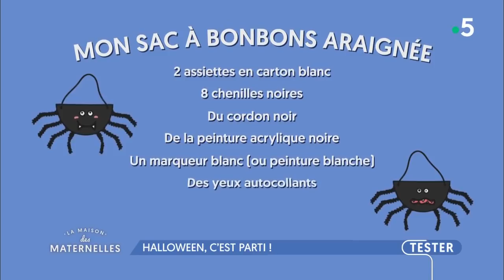Halloween, c'est parti ! - La Maison des maternelles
Bientôt Halloween, bientôt les vacances scolaires… Bonne copine, Marie Perarnau partage ses idées de déguisements et de jeux qui grouillent d’araignées, de vers et d’hémoglobine. Elle a beaucoup d’imagination !